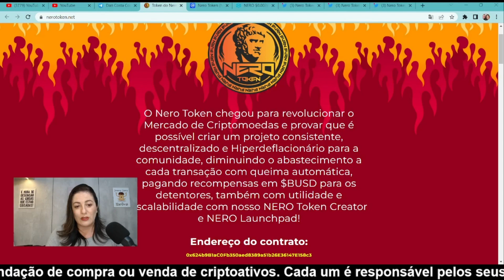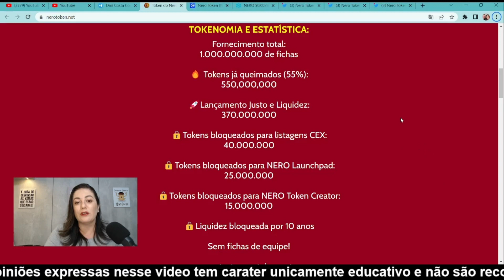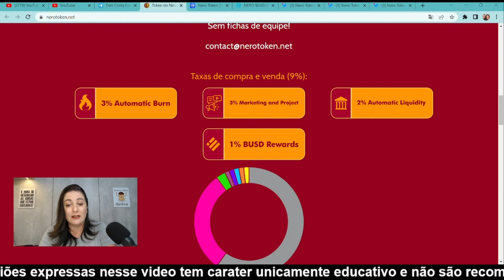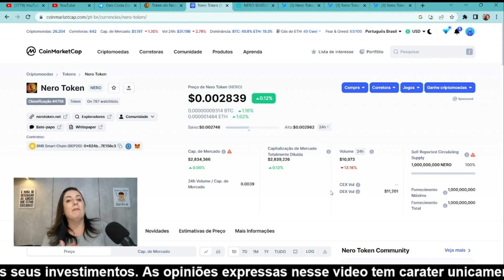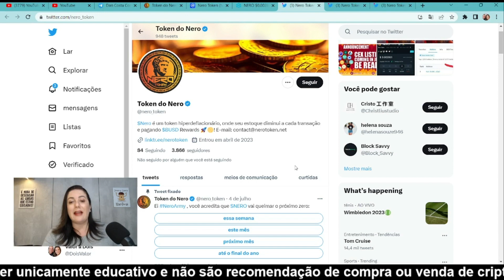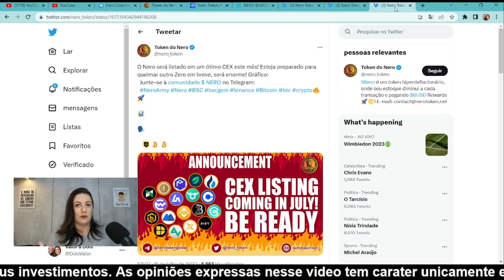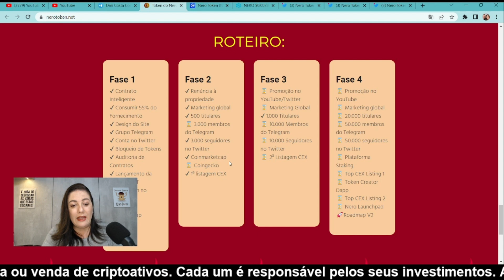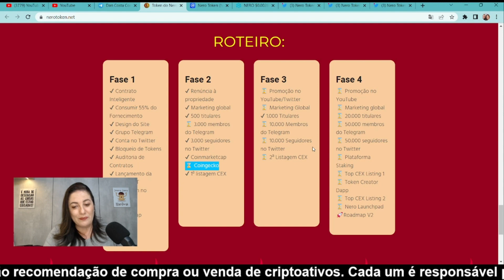Nero Token - a cripto que já valorizou 3500% e pode ser uma grande oportunidade!!!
Já pensou em um token novo, que tem recompensa em BUSD, queimas, e até um gerador de tokens? Então você pode ficar de olho no Nero Token, que já  valorizou 3500% desde o seu recente lançamento.

Contrato (BSC):
0x624b9B1aC0Fb350aed8389a51b26E36147E158c3